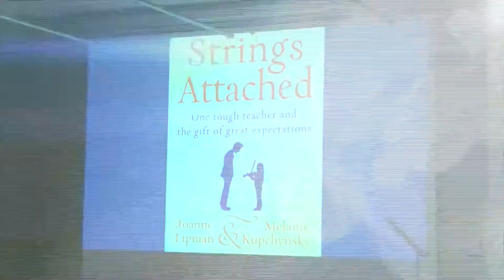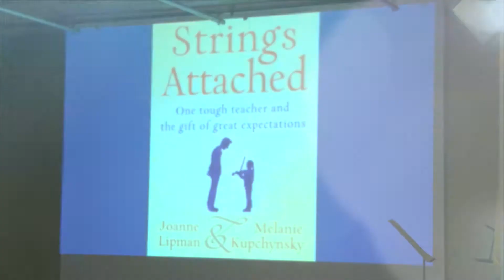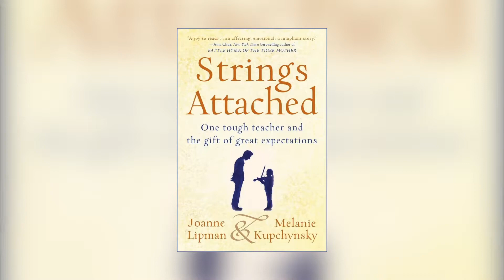Strings Attached at EBPL